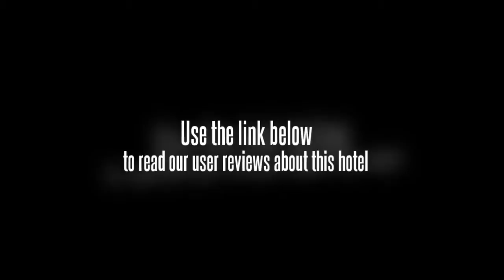Bishuiyuntian Hotel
The Bishuiyuntian Hotel offers a business centre, a sauna and conference room(s). Also available are a safe-deposit box, tennis courts and a laundry service. Front desk staff are on hand to assist you with any additional requirements you may have. Fitness facilities are available to guests who'd like to keep an eye on their health and wellness while away from home. Internet access is available for travellers wishing to remain connected during their stay.

Every comfortable room at the Bishuiyuntian Hotel includes tea and coffee making facilities.

Places of interest close to the Bishuiyuntian Hotel include the Dawangqiao and Beijing Amusement Park. Beijing Capital International Airport (PEK) is a 40 minute drive from the hotel. Beijing city centre is within a 20 minute drive.